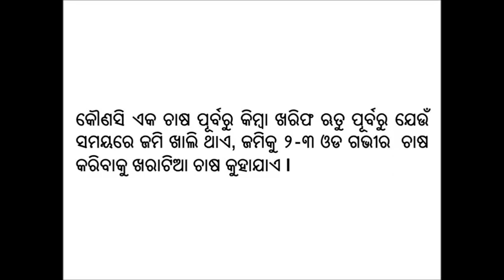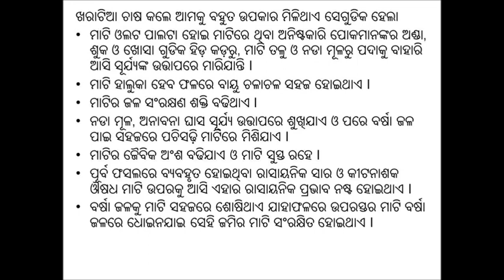Benefits of Summer ploughing Odia DoA Angul Odisha